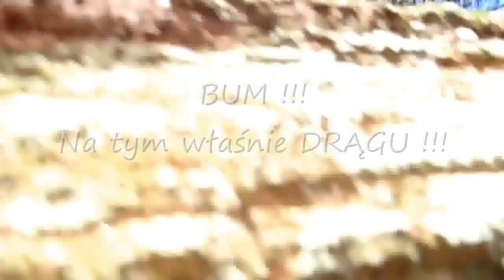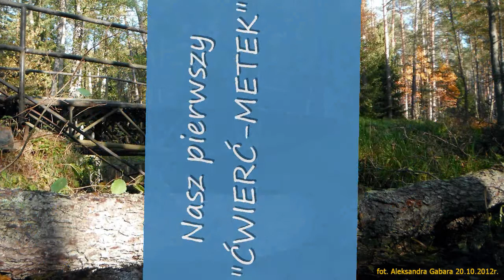CZERWONKA [1] 20.10.2012r.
Zwałkowy spływ kajakowy rzeką Czerwonką, lub Czerwoną Strugą. Interpretacja nazewnictwa -- do dziś -- nie jest pewna na 100%. Ale super zabawa, przy super pogodzie w październiku, była! Kompilacja filmowo-fotograficzna z wielu kamer. A w akcji - Kayak Extreme Team „ORZEŁ" Bydgoszcz.